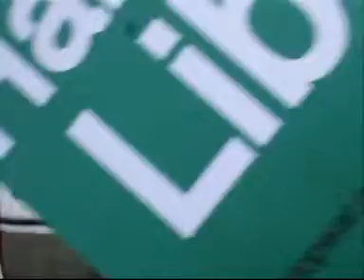Tony Mulhearn at NSSN Stand @March 26 London Demo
Tony Mulhearn (Liverpool47) addresses the crowds as they passed the NSSN stand at the March 26th 'March For The Alternative' in London. With 500,000 people marching, many wanted to know about the alternative to the ConDem cuts.